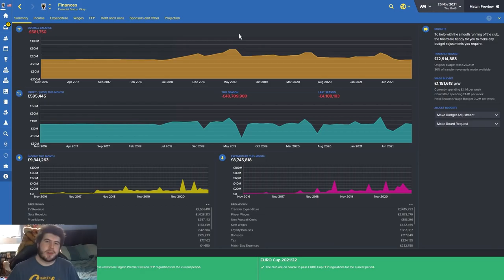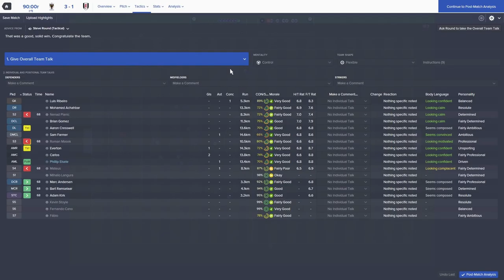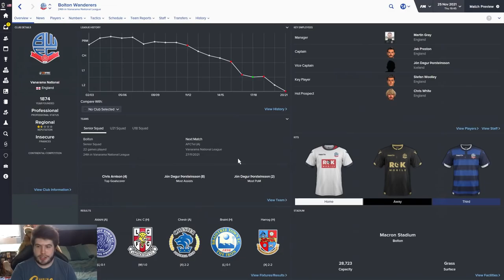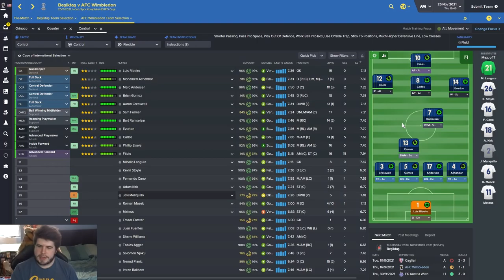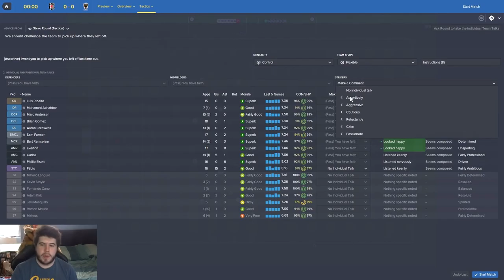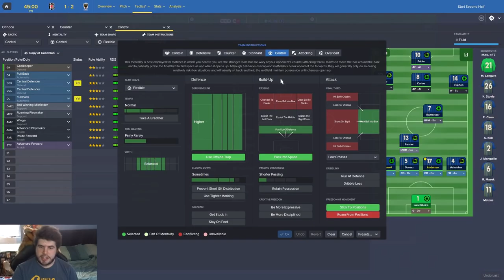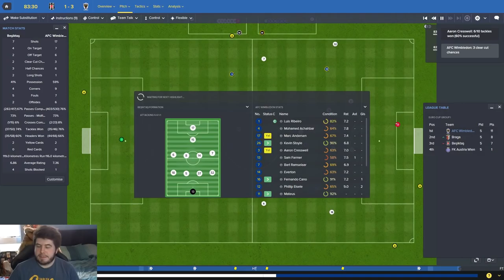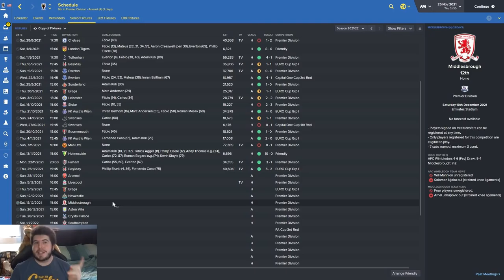Rebuilding AFC Wimbledon - Ep.71 Eisele's Impact! | Football Manager 2016